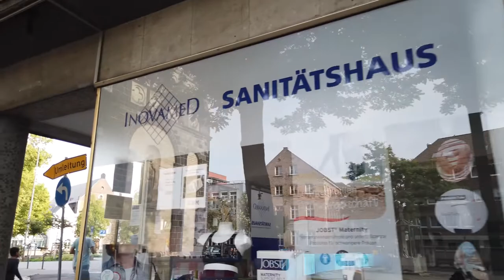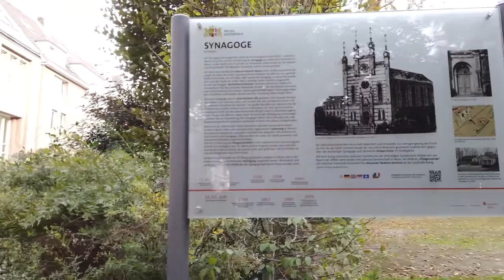The Walking City: A look at neuss Germany 2022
Neuss / Germany is a city located on the west bank of the Rhine opposite Düsseldorf.

We start our tour right in the city center. On our tour we hear the Glockespiel at the Frankenheim, see the Basilica of St. Quirinus. (St. Quirinus-Münster) and walk all around the old town. We see the harbor and outer city center before we return to the train station.